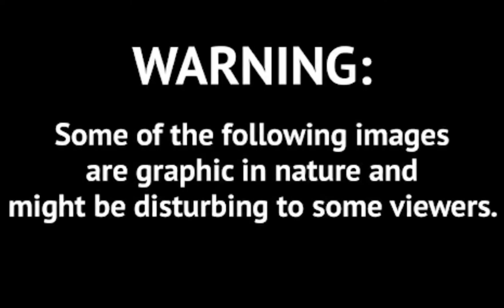CONVERSATIONS IN NEEDLE 💉 PARK ( BRIAN )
This is a conversation I had with Brian . Brian is someone i have become fond of doing my outreach. My goal is to assist Brian with help getting into treatment.

Every week I travel to Kensington North Philadelphia aka the Badlands to feed the homeless and try spread a little hope . Below is a link to my instagram and Facebook and tik-tok.

If you want to donate to the Kensington outreach you can mail donations to PO 📦 number 594 980 Wheeler Way Langhorne PA 19047, Cash app $TomDeMarino,  Venmo @tommy-demarino , Pay-pal @talkingwithtommyd,  Zelle @ Thomas DeMarino